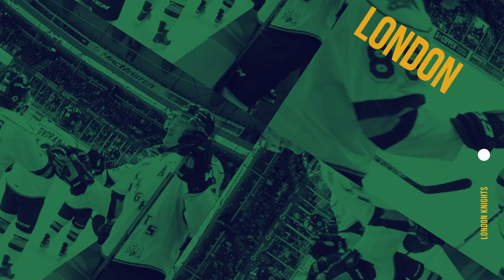The Secrets Behind the London Knights' Remarkable Success in Producing NHL Stars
Discover how the London Knights became a breeding ground for top NHL talent, with a record of player development that includes numerous first-round draft picks since Rick Nash was drafted first overall in 2002. Learn about the vital contributions of Dale Hunter and Mark Hunter, the team's coaching philosophy, and their winning culture that has led to multiple OHL championships and Memorial Cup appearances.